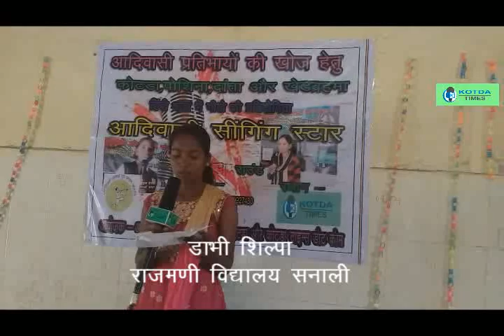मेरा कर्मा तू मेरा धर्मा तू -डाभी शिल्पा -आदिवासी सिंगिंग स्टार पहला राउंड -देशभक्ति गीत